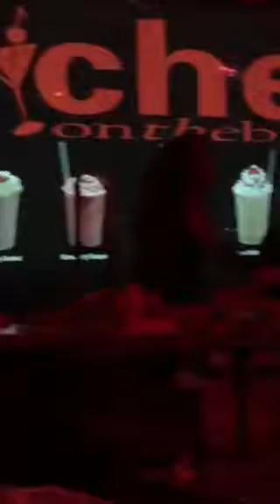Boudoir LeFleur "Bring On The Men" at Cherry's On The Bay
Boudoir LeFleur all over the place at Cherry's On The Bay on Fire Island.

Filmed by Charlie Catanese on the iPhone 6